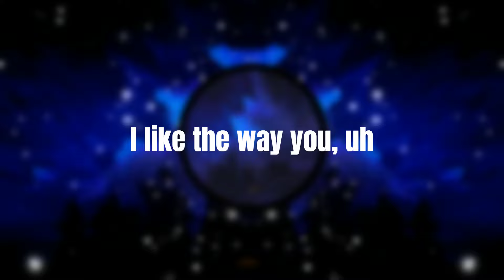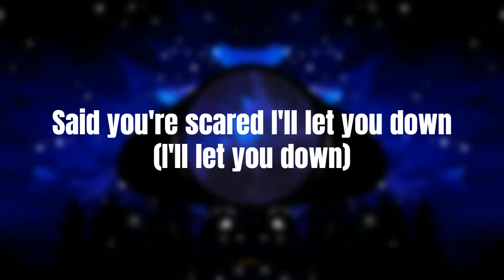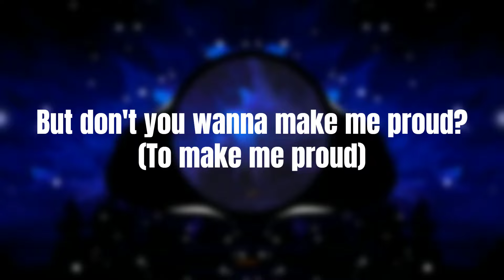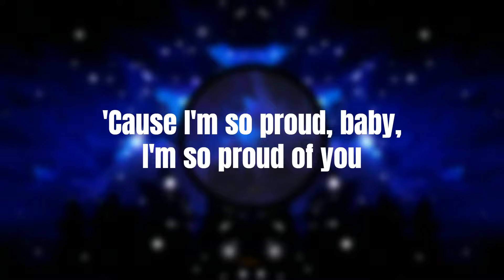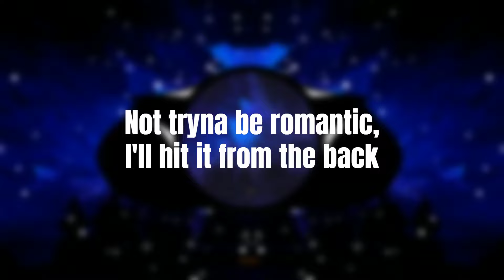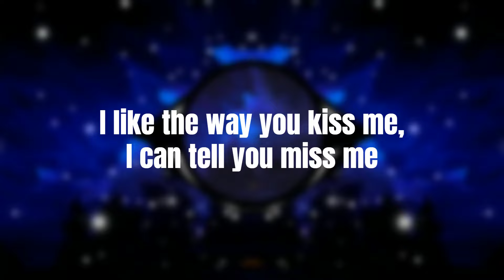Artemas - i like the way you kiss me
🎧 Lyrics: Artemas - i like the way you kiss me

You bite my lip, just want the taste
Your on your knees, I'm on the case
You take the heat and with such grace
You say we're done, but here you stay
Said you're scared I'll let you down (I'll let you down)
But don't you wanna make me proud? (To make me proud)

Does it turn you on when I show you around?
Can we make a scene? (Scene)
Do you make it loud? (Loud)

Mmm, I'm so proud of you